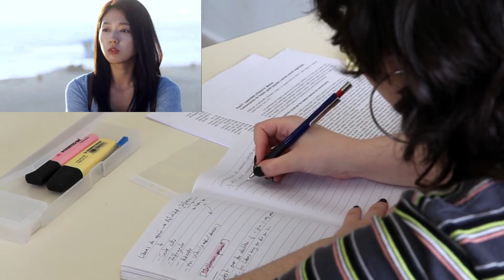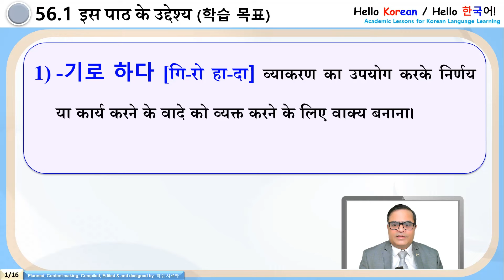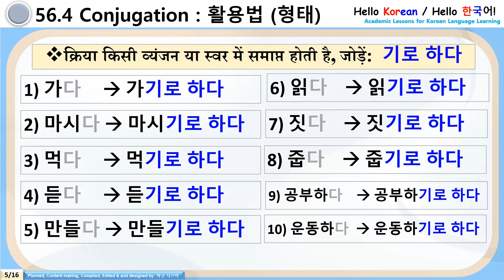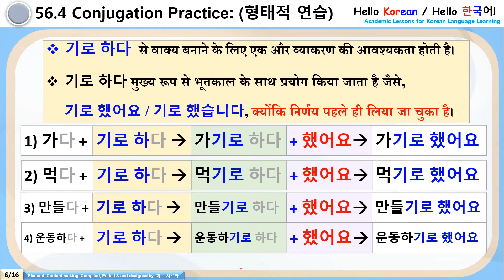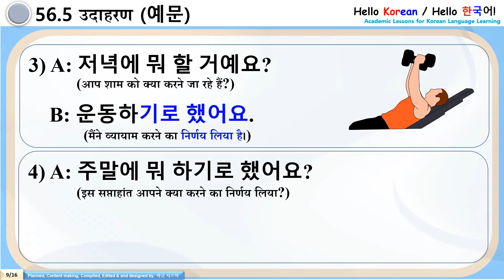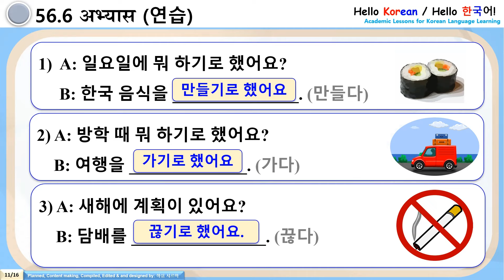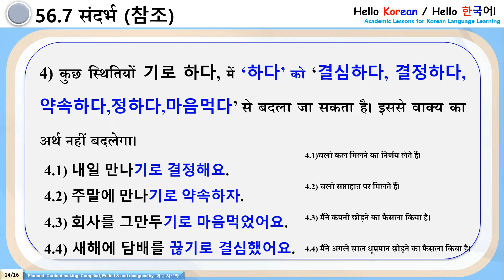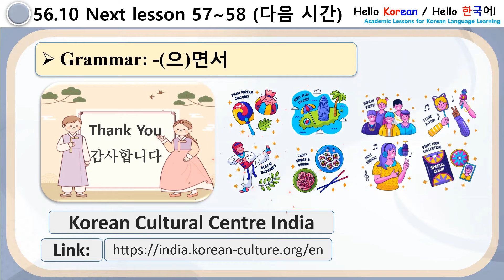पाठ 56: व्याकरण -기로 하다 [गि-रो हा-दा] (कुछ करने का निर्णय लिया / संकल्प लिया / वादा करना)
Hello Korean / Hello 한국어 !' Academic Lectures Series.
" पाठ 56: व्याकरण -기로 하다[गि-रो हा-दा] (कुछ करने का निर्णय लिया / संकल्प लिया / वादा करना / निश्चय करना।)
-सरल शब्दों में:
कुछ करने का का निर्णय लिया / संकल्प लिया / वादा करना / निश्चय करना / कुछ करने का मन बनाना। इसका प्रयोग मुख्य रूप से किसी कार्य का निर्णय बताने या वादा करने के लिए किया जाता है।

After teaching Korean for many years from School students to working professionals in offline and online modes, we realized Learning a foreign language in a systematic way is very important. In every new batch, we found the difficulties of the Indian students remain the same, and the same questions we have to answer every time. So, decided to use the diversified experience to help learners, and, started making lectures in English and Hindi both. After careful, deep analysis and expected questions, we started making content. We hope this channel will be useful as we kept the language simple and easy to understand even by pure beginners. Utmost care has been taken to connect with the Hindi language also, so the learning will be smooth and fast.
Thank you with regards Team Hello Korean.